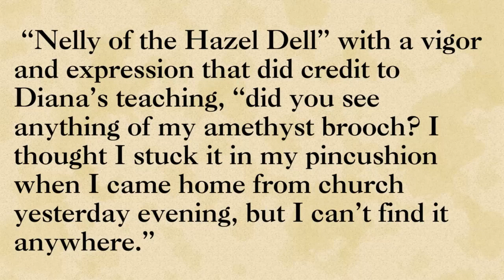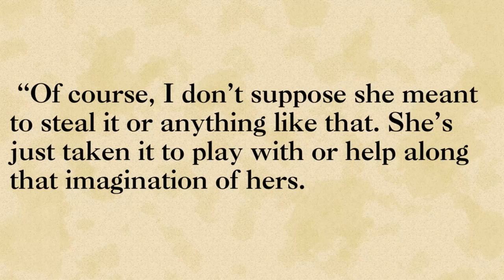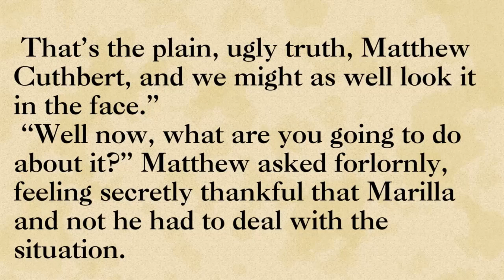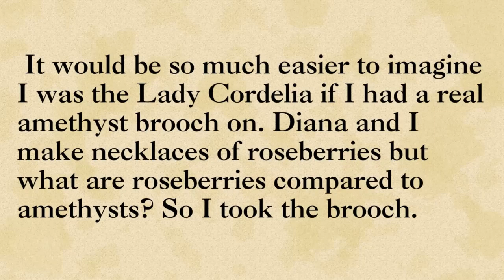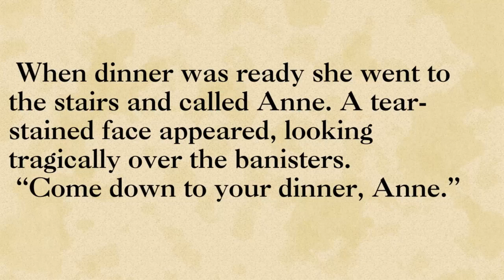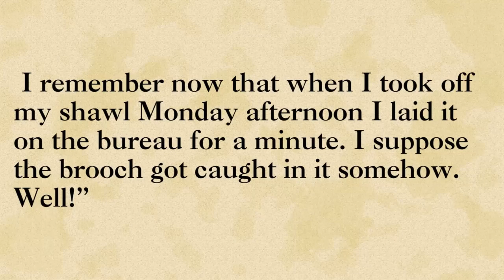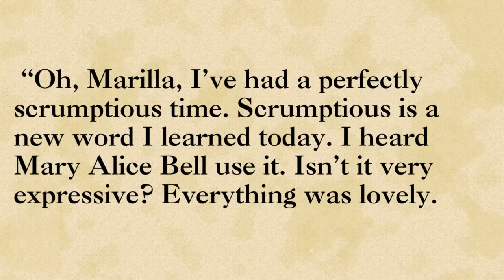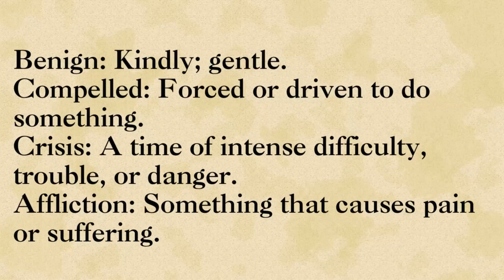Anne of Green Gables Chapter Fourteen | Listening practice | Reading English | Improve your English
Anne of Green Gables Chapter Fourteen

English story
Vocabulary words

reading english
English Conversation practice
english stories
English novel
listen and learn english
IELTS
podcast english